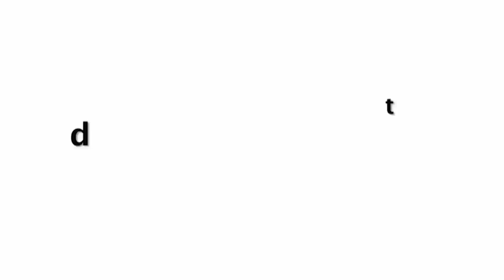RadhaKrishn Holi Special l Behind The Scene | Full Masti Video